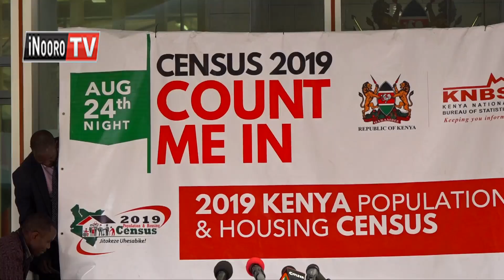Akenya kuoha mirigo marorete icagi-ini gutarirwo kuo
Umuthi niguo mehariria ma muthia ma mihang’o ya utarani wa andu maratabanio. Utari uyu utanyitwo kwambiriria muthenya wa juma hwa-ini, na kuoya kahinda ga thiku igiri, na ona gutuika mihang’o ino irigirirwo kwanjiriria thinacara cia hwa-ini ,ugitiri wa mwanya ni uhetwo kundu kuria kugumagirwo ni mogwati ma nyamu cia githaka  niguo kuhe ugitiri muiganu maabitha a utari na muigi wa matura mau. Muingi  matauni-ini nguurani guku bururii-ini ni waambitie kuoha thabari ya kurora icagi-ini kunyita itemi thiini wa mihang’o ino, ona gutuika matereba ni macakaiite kuhotoma kwa biacara ino amu athii amwe mambiririe thabari ici o tene.